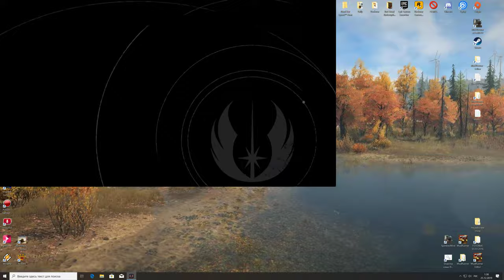Star Wars Jedi: Fallen Order gameplay Полное прохождение часть # 1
Thematics : video games,game,games,gaming,gameplay,driver-51rus,видеоигры,звёздные войны,jedi fallen order,fallen order,star wars jedi fallen order,jedi fallen order gameplay,star wars jedi gameplay,star wars fallen order gameplay,Star Wars,Star Wars Jedi,Star Wars Jedi: Fallen Order gameplay Полное прохождение часть #,Star Wars Jedi: Fallen Order gameplay Полное прохождение,часть #,Star Wars Jedi: Fallen Order gameplay Полное прохождение часть # 1,Полное прохождение часть # 1